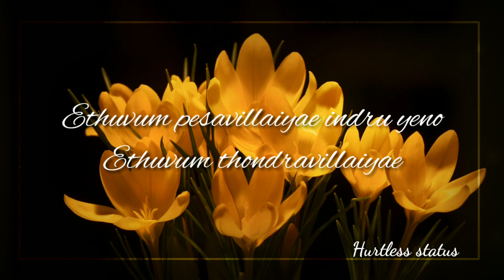Pookal pokum tharunam song whatsapp status|| Tamil whatsapp status||Tamil love whatsapp status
All the rights are reserved by the owners this is just for promoting the music and giving people some awesome status for whatsapp.